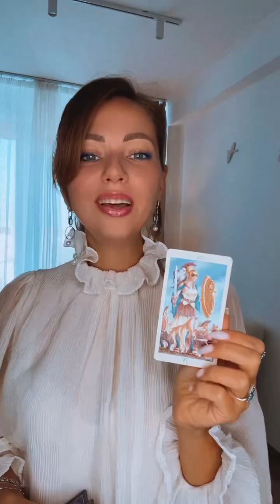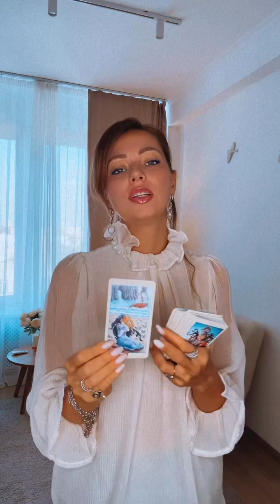Новая неделя - новые рекомендации от таро